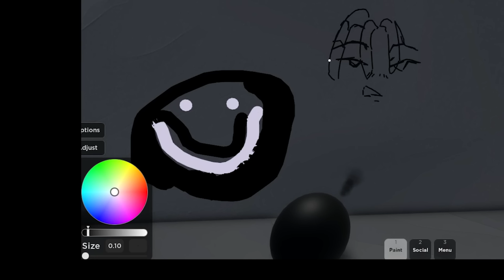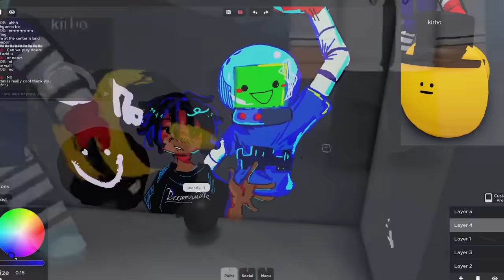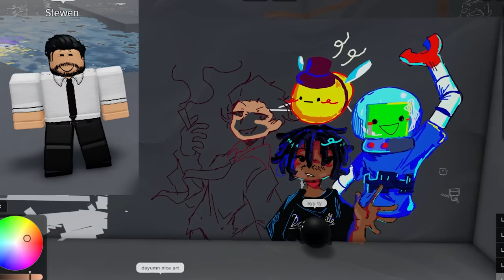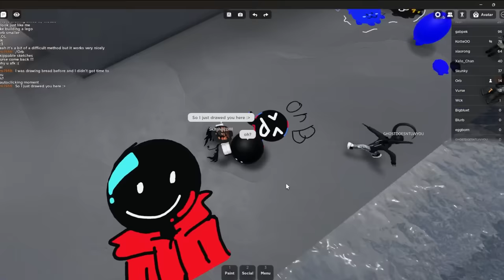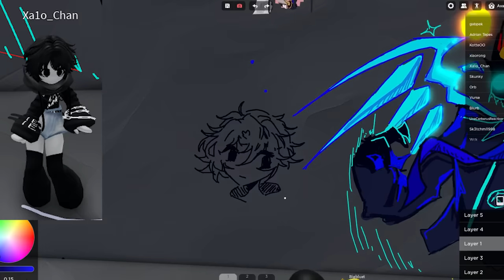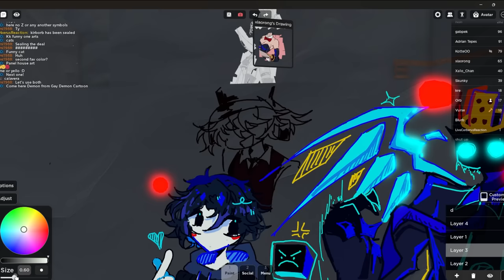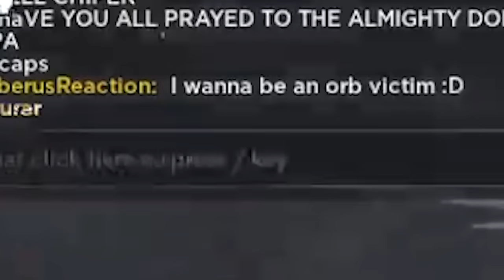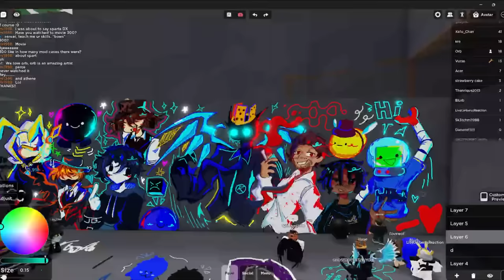spray painting ROBLOX avatars woa‼️ (oh and Vurse was there too)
Spray painting ROBLOX avatars ‼️ ( again again again )
Take care :)
Please support Vurse and all of his dev team this is not sponsored I just really really like his game(s)

0:00 intro
0:16 drawing
11:59 outro + take caaare